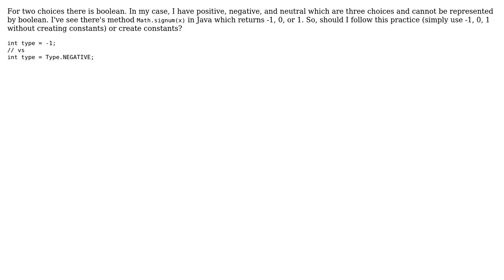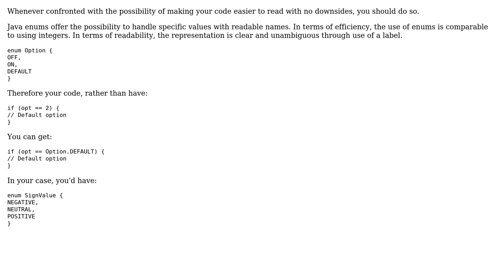Software Engineering: Should I make constant for values of three choices (trivalent/ternary)?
With thanks & praise to God, and with thanks to the many people who have made this project possible! You are responsible for your own actions.